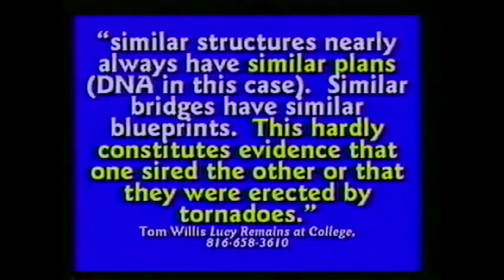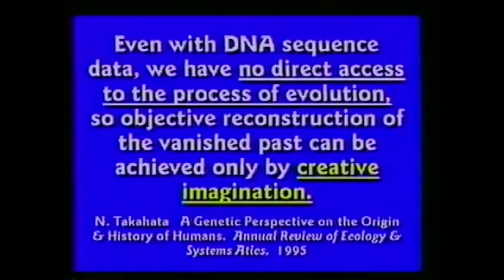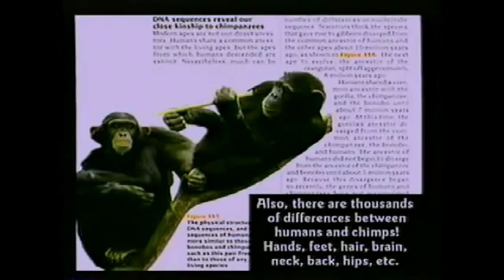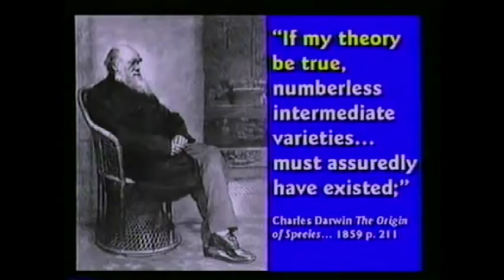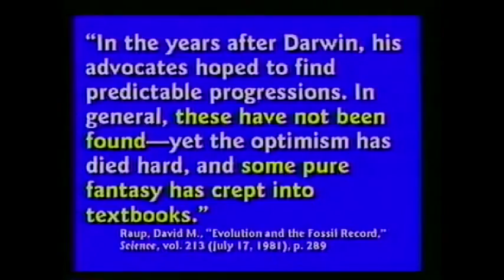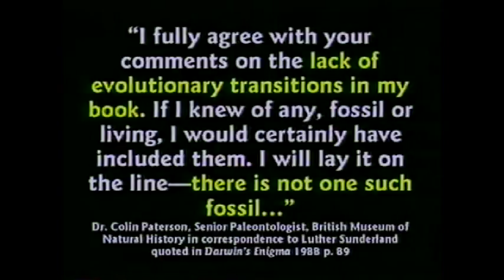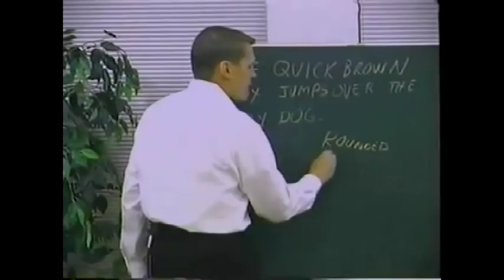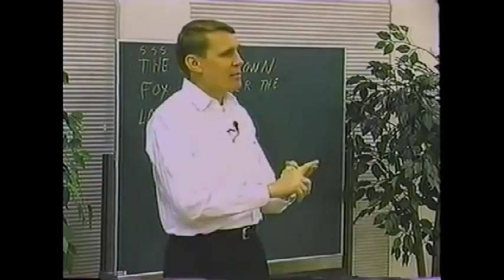Similar structures in design - Kent Hovind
This clip was taken from his CSE 103 sessions.